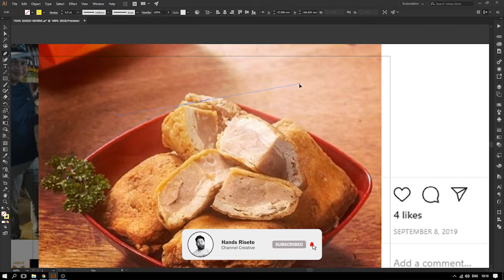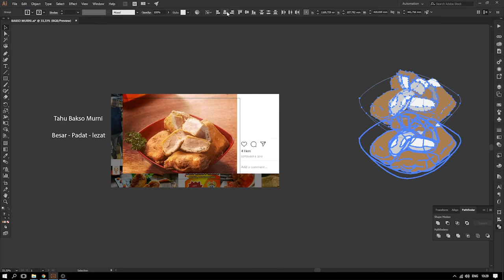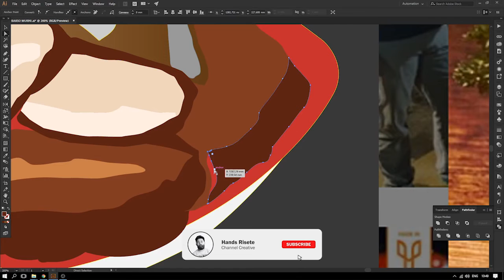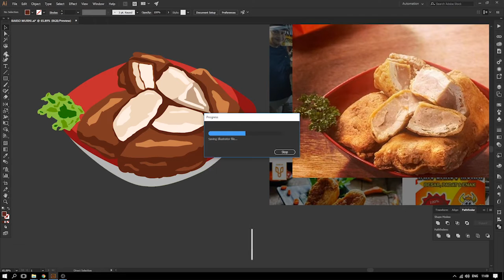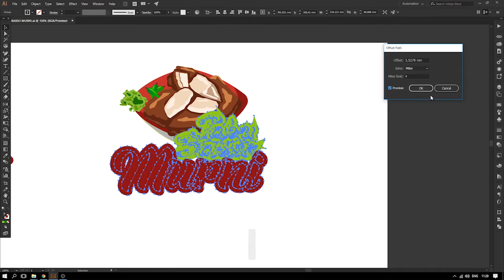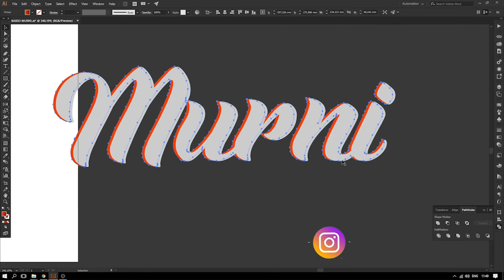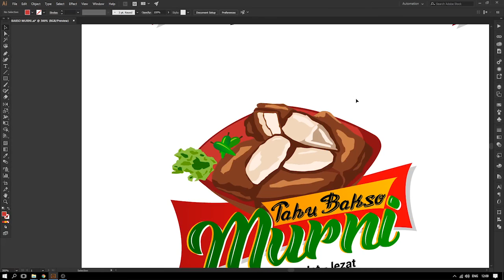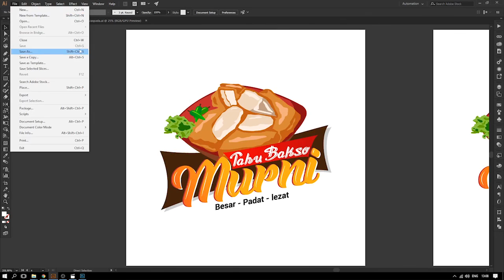Tutorial Redesain Logo Tahu Bakso Murni Semarang